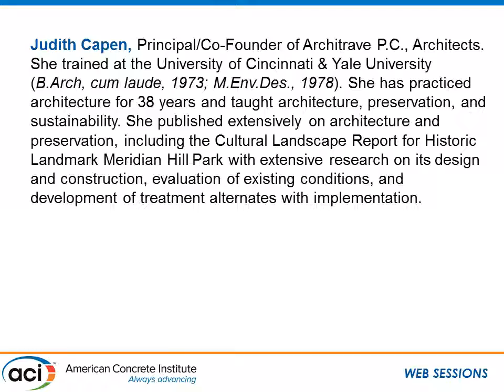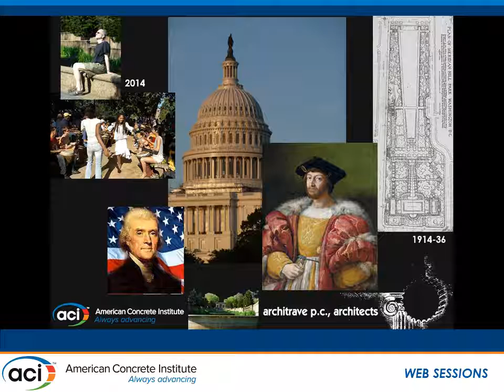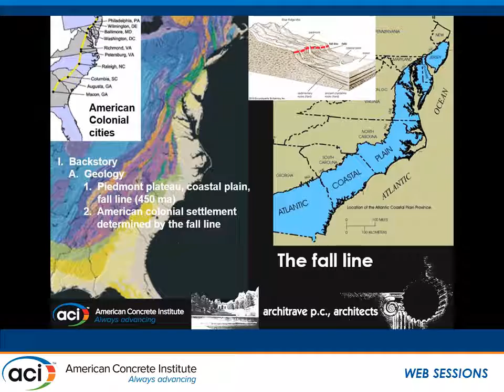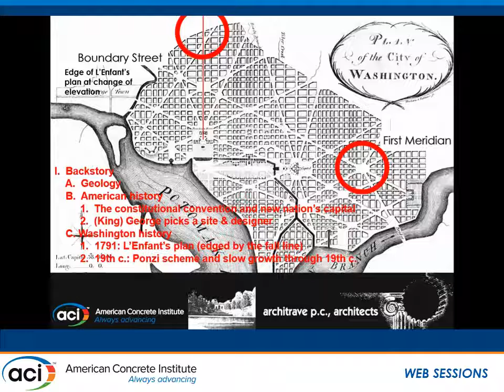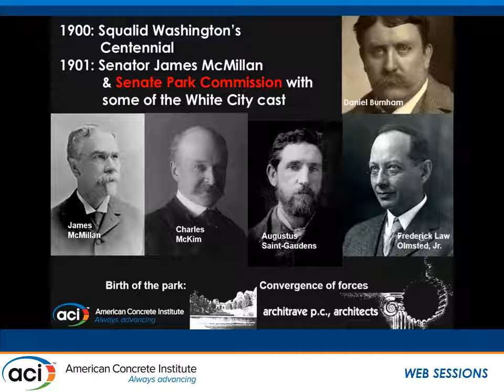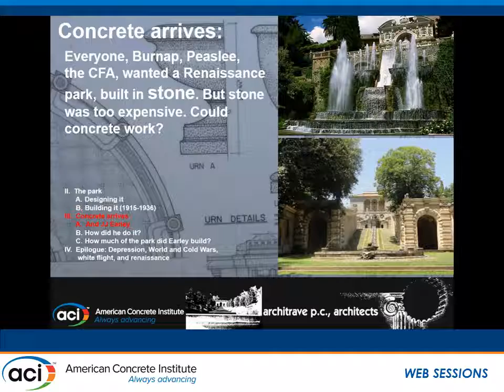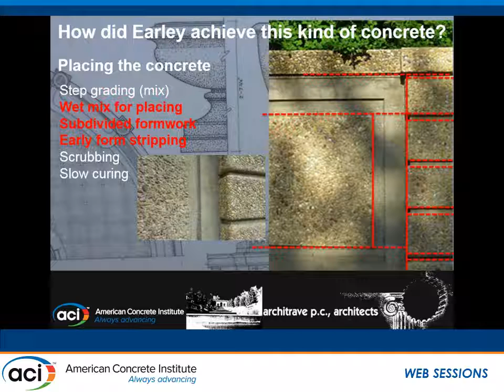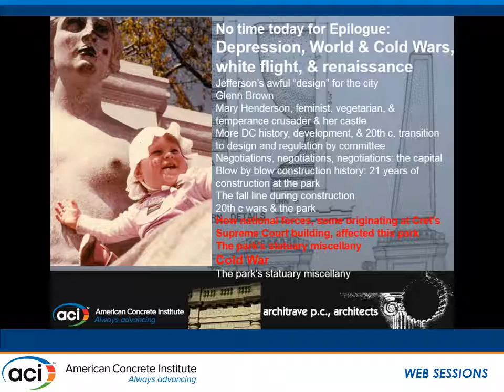Meridian Hill Park, Masterwork in Exposed Aggregate: Who Gets Credit?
Judith M. Capen, Vice President, Architrave P.C., Washington, DC

Presented at the ACI Fall 2014 Convention in Washington, DC